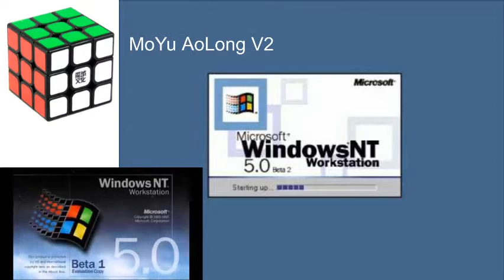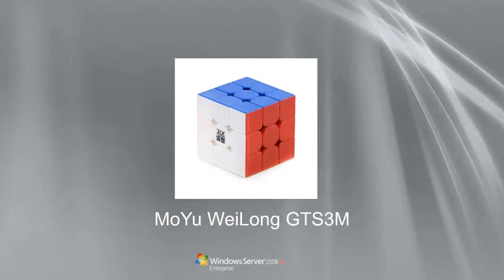MoYu 3x3s vs. Windows Versions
This idea came out of nowhere. MoYu 3x3s and Windows versions sort of have the same evolution, so I decided to do this video.